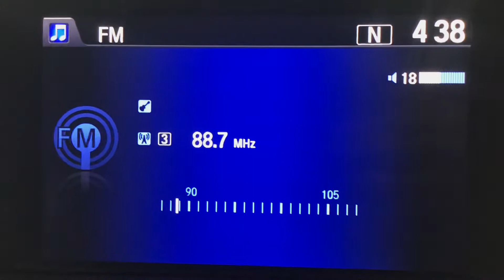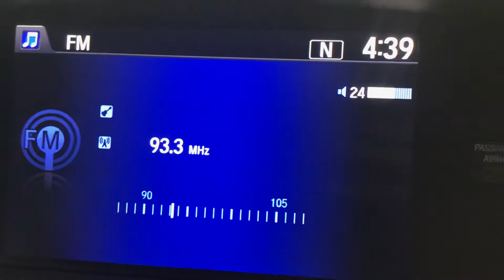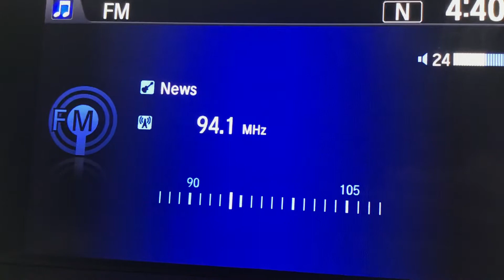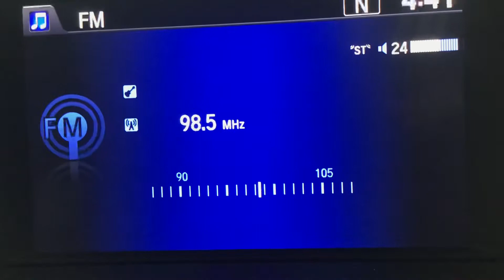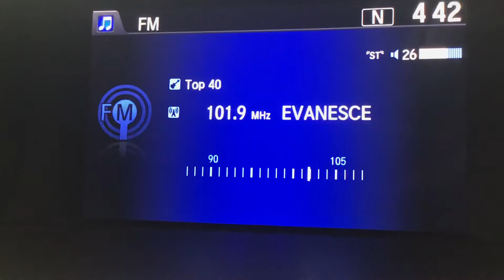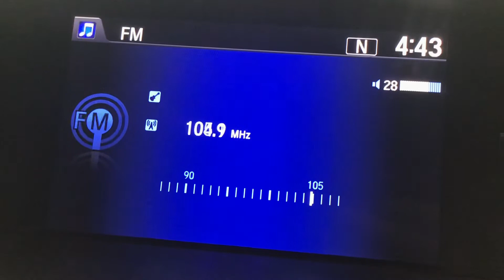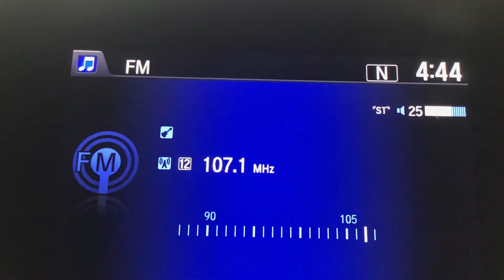Friday FM DXing Bandscan June 4 2021